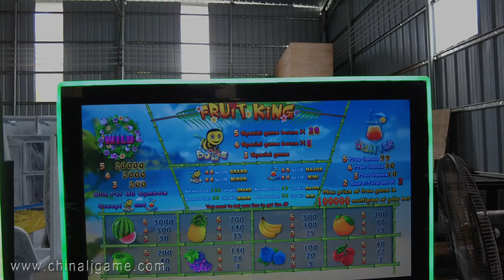27 inch Dual Touch Screen Monitors Gaming Slot Machines For Sale